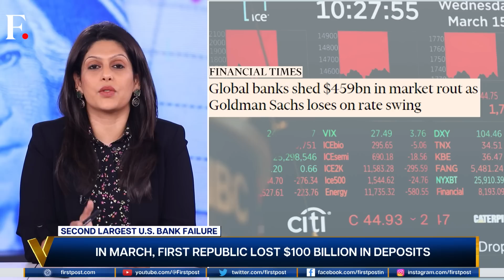First Republic Bank Collapses: Will the US Banking Crisis End? | Vantage with Palki Sharma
US-based First Republic Bank has collapsed. It’s the second largest bank failure in US history. How did the bank collapse? What does it mean for America’s banking system? Palki Sharma decodes

First Republic Bank | US | US Banking Crisis | JP Morgan | US Banks | Trending News | Firstpost